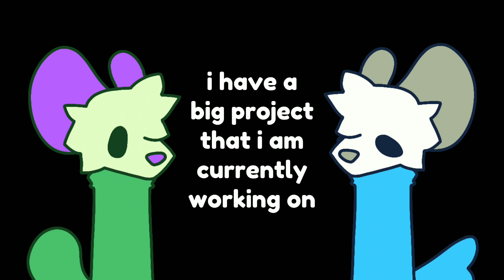thank you for 100 subscribers!!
i don't know where all of you came from but i welcome each and every one of you !!
it's just crazy to me that every time i look at my channel, there are a couple hundred more views on that one video, and another subscriber or two. that is insane, and i can't thank you guys enough!

something big should be coming in a couple of months :3 that is if i can not procrastinate (probably should have started sooner lol)